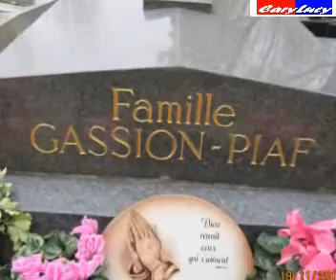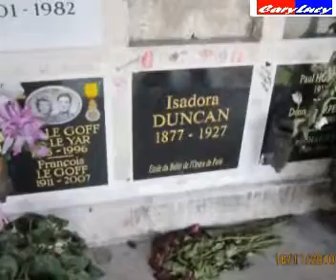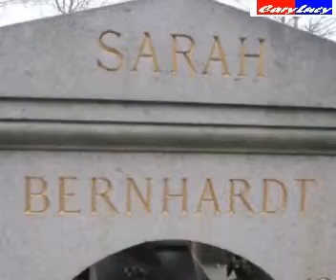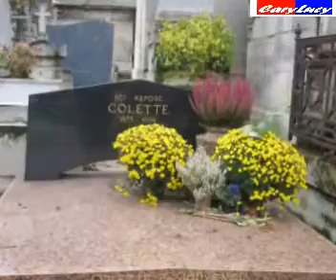Le cimetière du Père-Lachaise 3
Le cimetière du Père-Lachaise est le plus grand cimetière de Paris intra-muros et l'un des plus célèbres dans le monde. Situé dans le 20e arrondissement de la ville, de nombreuses personnes célèbres y sont enterrées. Edith Piaf Isadora Duncan ,Balzac, Molier, Colette,Maria Callas ,Sara Bernart...Morrinson...